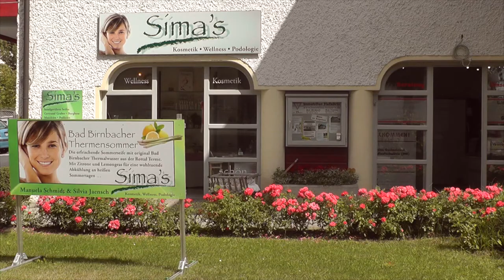Hotel Sternsteinhof in Bad Birnbach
Wellness- und Sporthotel im Bayerischen Golf- und Thermenland direkt gegenüber der Rottal Terme